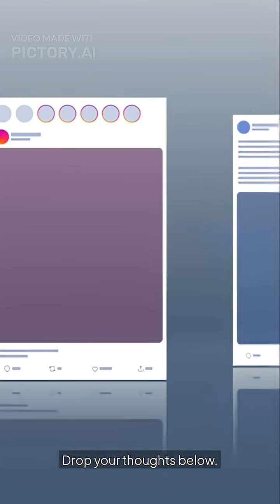🎯 “AI Weapons Race – U.S. vs China vs Russia”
the future of warfare is no longer science fiction.
From autonomous drones to AI-guided missiles, the U.S., China, and Russia are racing to build the deadliest military tech the world has ever seen. Who’s leading? What’s at stake? And could this trigger the next global conflict?

⚔️ Discover how AI is reshaping the battlefield — in just 60 seconds.

Is this the future of defense… or disaster?